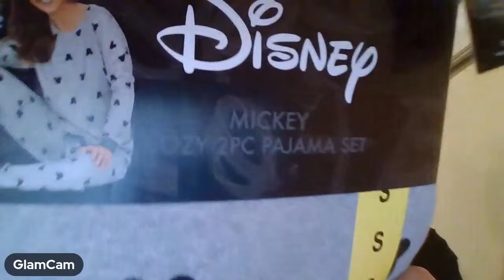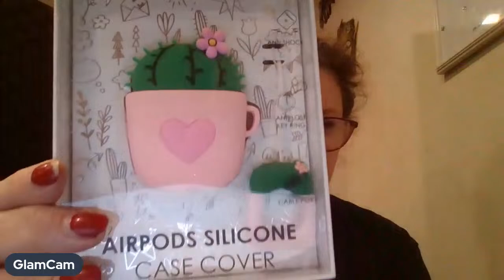Someone Tried to Kill my ThredUp Funbox. Let's see if they did!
Ever have a package arrive and think "What the actual heck happened to hurt you, package??"